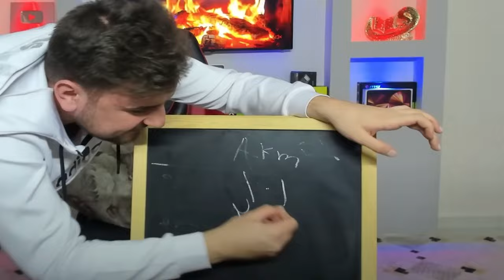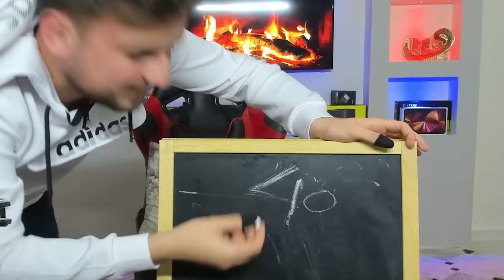Raydin1v99 Drops 40 Kills 😳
Well, look who's back - it's me, with another Raydin video. I had a different video lined up for today, but the enthusiastic response from my previous video was so uplifting, I decided to shuffle things around. I truly hope you enjoy this video. Thanks a ton!
Want to play a game with me? then add me in game 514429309

Thank you to my new Youtube Members!
snoopi
Mehmood Khan
SIR1mg